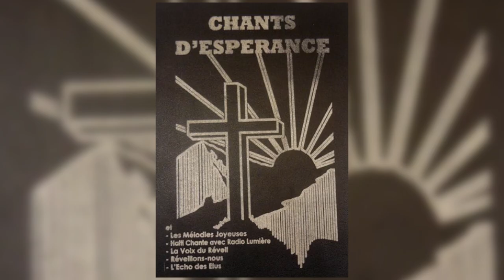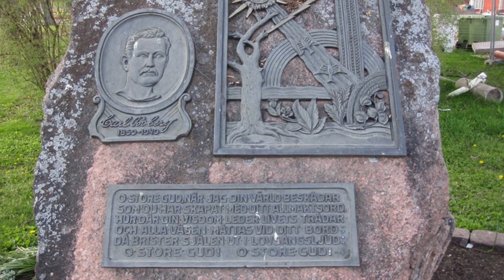"Dieu tout Puissant" ( vin konnen orijin chan sa)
yon nouvo ribrik sou chanel la poun adew konnen orijin kelke chan ki nan rekey "chant d'esperance" lan
abone sou chanel pouw pa rate okenn videyo kap soti,
chak semenn yon videyo soti.